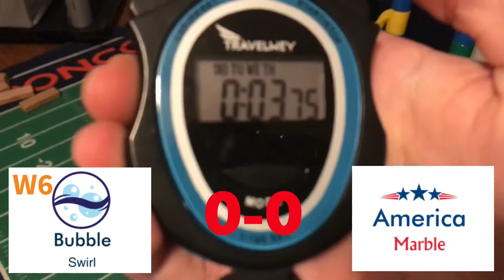2017-18 Timed Race round 10: W6 Bubble Swirl vs America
Here is round 10 game 8 of the 2017-18 Timed Race marble tournament.

Bubble Swirl has high expectations of becoming the Timed Race champion but 3-5-1 is no where near a championship performance.  He has had good times but is not clutch at all.  America trying to put himself out of last place in division D as he’ll be 3rd in the division with a win.

Follow the marble league’s Instagram: aamc_marbles